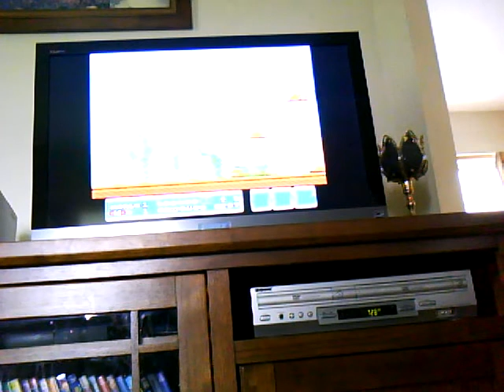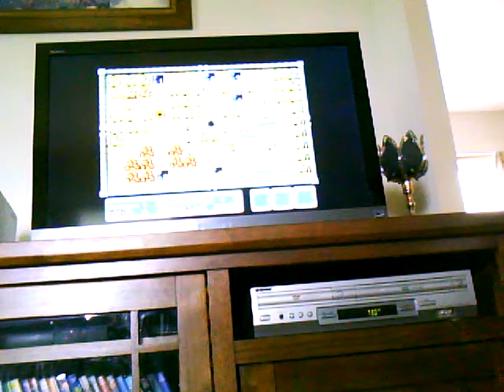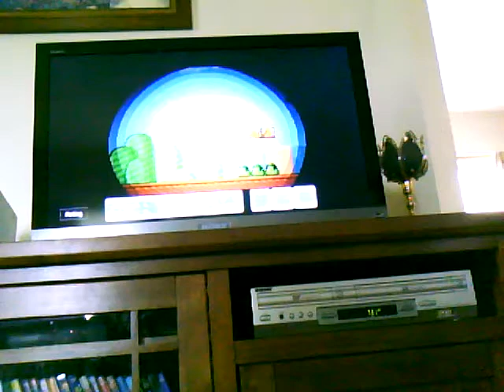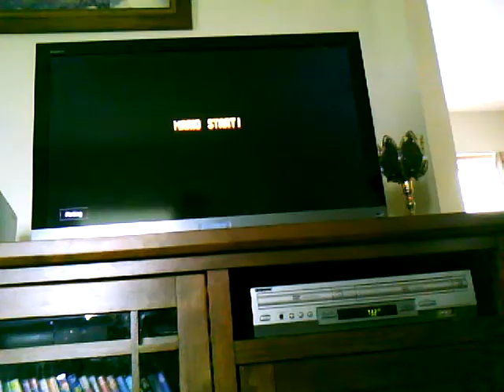Vintage Mario Ep.1:Friday The 13th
Goombas attack Mario!! Is it the curse of Friday The 13th or not?!